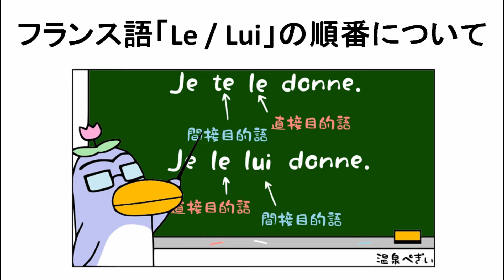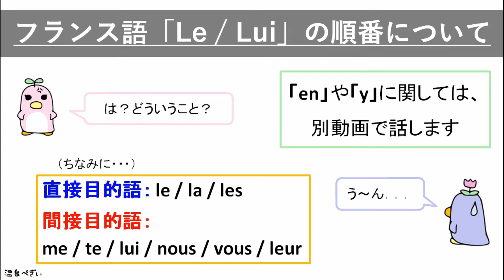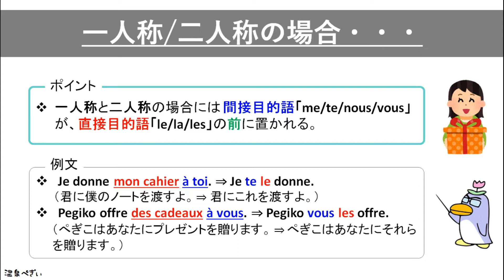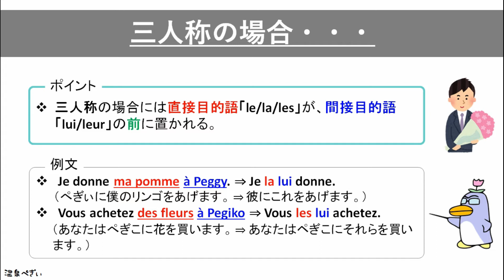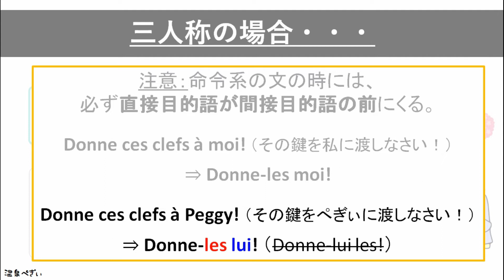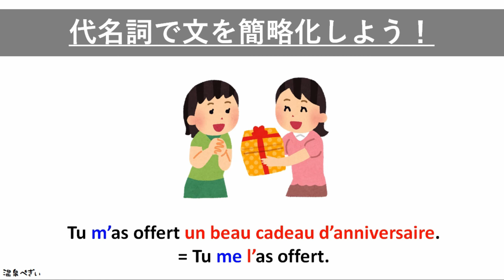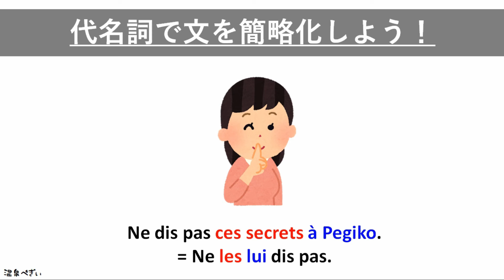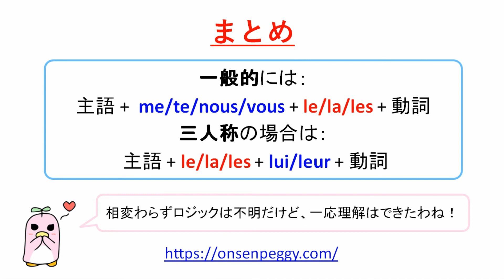フランス語の代名詞「le / la」や「me / te / lui」の順序について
・ぺぎぃのフランス語講座～フランス語文法【まとめページ】

今回は、フランス語の
・直接目的語（代名詞）： le / la / les
・間接目的語（人称代名詞）：me / te / lui / nous / vous / leur
の文中の順序について話していきます。

00:00 前置き
00:29 例文（疑問点）
02:44 一人称・二人称の場合の順序
05:17 三人称の場合の順序
07:52 命令系の文の注意点
09:39 クイズ（練習問題）
15:33 まとめ